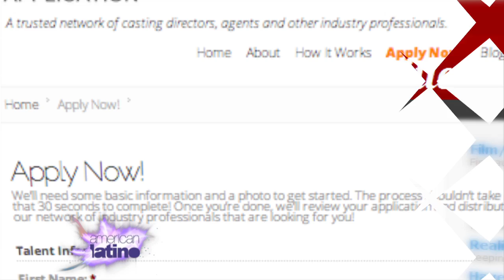Manuela Arbeláez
We caught up with one of its models, Manuela Arbelaez, the first Latina face to grace the show, to find out what it takes to be part of this long-running program.  So "come on down" with us as we visit the set of "The Price is Right."